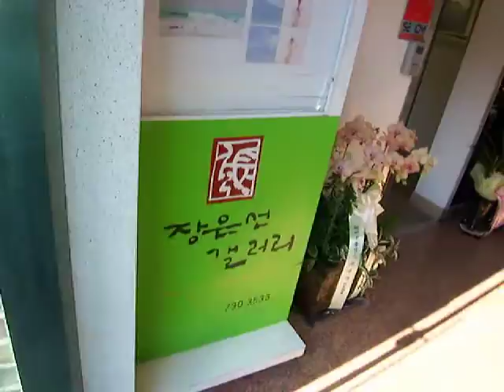노재순(한국미협이사장) 개인전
2008년9월17일
인사동 개인전